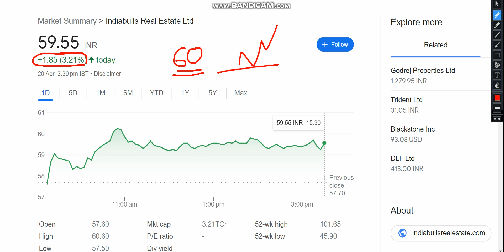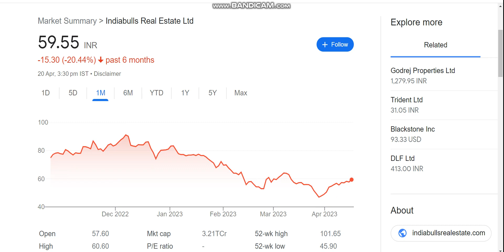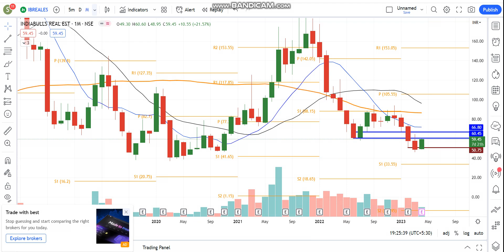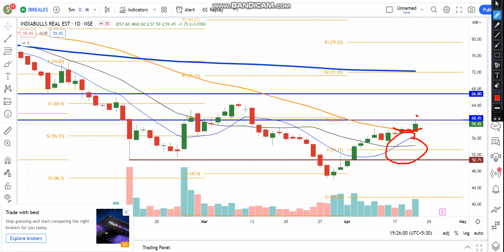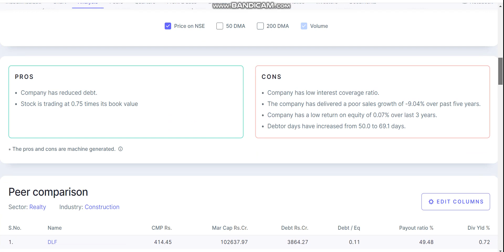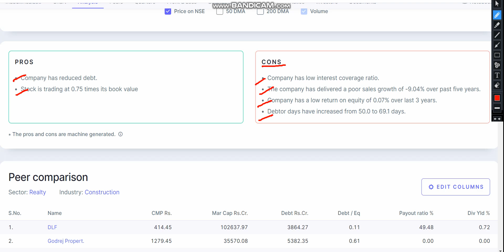Indiabulls Real Estate Share Latest News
ib real estate share news
ib real estate share latest news today
 ibull real estate latest news